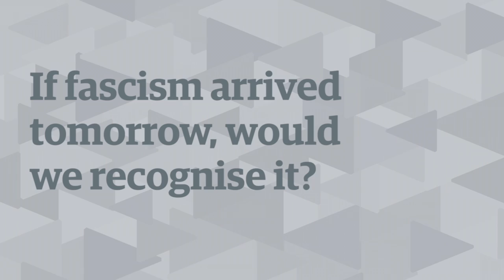If fascism arrived tomorrow, would we recognise it? Rachel Shabi | In my opinion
Britain likes to think it doesn’t do fascism – we beat Hitler, after all.
But, asks Rachel Shabi, are we complacent? Would we miss the signs if fascism was appearing under our noses? She argues that today’s climate, with the far right resurgent around the world, gives us cause to be more vigilant than ever.

Suggested videos:

Can France resist the far right?